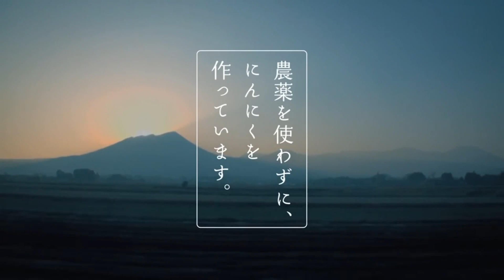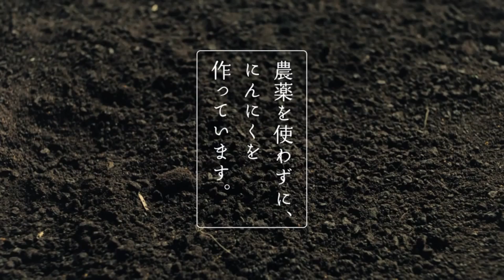健康家族 高倉健大蒜故事 系列CM (繁中)